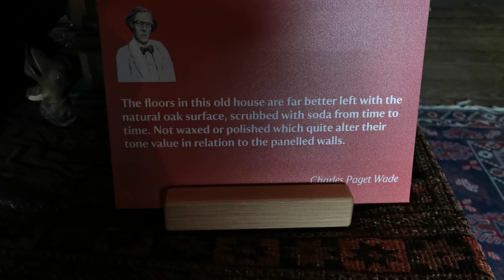2021.08.26 #6 Beautiful Snowshill Manor and Gardens Broadway, UK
Irene and Dave enjoy their visit to  beautiful Snowshill Manor and Gardens Broadway, UK